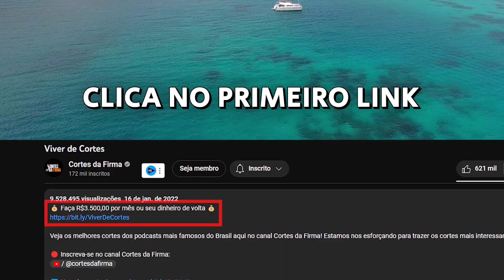Paulo Muzy e Rodrigo Goes no THE NOITE com DANILO GENTILI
🟠 Kwai: @cortesdafirma

Corte retirado do Podcast:
ROMINHO BRAGA + MURILO COUTO - Flow #275

Host:
IGOR 3K

Convidados:
ROMINHO BRAGA e MURILO COUTO